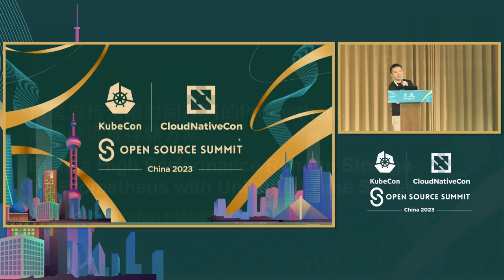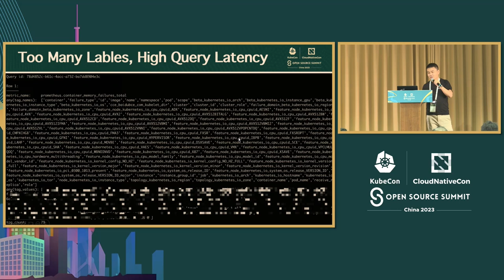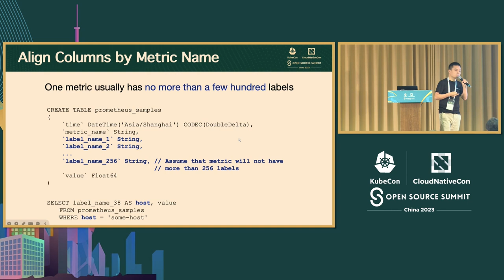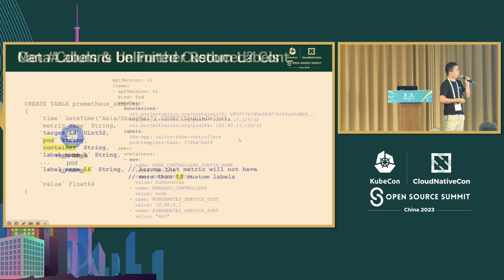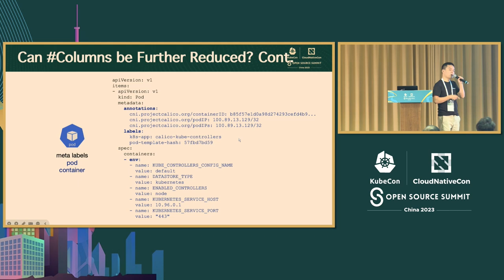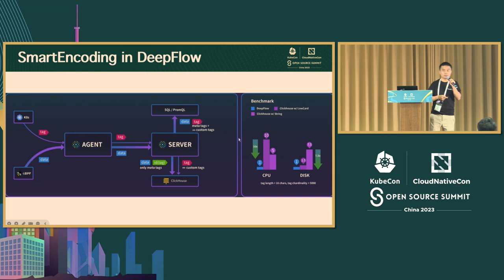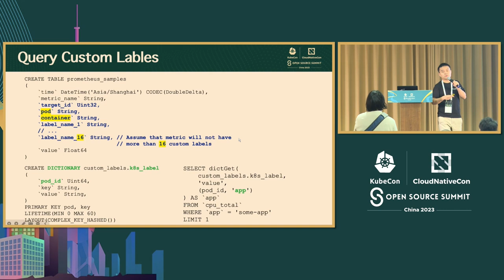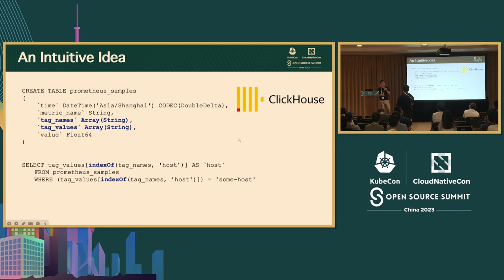Build a High Performance Remote Storage for Prometheus with Unlimited Time Series - Yang Xiang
构建支持无限时间序列的Prometheus高性能远程存储方案 | Build a High Performance Remote Storage for Prometheus with Unlimited Time Series - Yang Xiang, Yunshan Networks, Inc.

云原生开发人员希望将高维度、高基数的标签注入到指标中，但这对Prometheus来说是一个严峻的挑战。社区中有大量的TSDB提供远程存储解决方案，但所有这些解决方案都存在高基数问题。还有基于列式数据库的解决方案，但它们的性能无法与TSDB相媲美。 我们发现Prometheus中的指标标签可以分为两种类型：由prometheus-server注入的目标标签和开发人员在应用代码中注入的应用标签。我们首先将所有目标标签编码到一列中，然后使用ClickHouse的列式存储能力将所有应用标签展平为独立的列。我们实现了与VictoriaMetrics相当的性能，甚至在查询大型时间序列时提升了近10倍。最重要的是，它支持无限数量的时间线 - 实际上不再有时间序列的概念。

Cloud-native developers hope to inject high-dimensional, high-cardinality tags into metrics, but this poses a serious challenge to Prometheus. A large number of TSDBs in the community provide remote-storage solutions, but all of these solutions suffer from high cardinality problems without exception. There are also solutions based on columnar databases, but they do not achieve comparable performance to TSDB. We found that the labels of metrics in Prometheus can be divided into two types: target-label injected by prometheus-server, and app-label injected by developers in application code. We first encode all target-labels into one column, and then use ClickHouse's columnar storage capability to flatten all app-labels into independent columns. We achieved performance comparable to VictoriaMetrics, and even had nearly 10x improvement when querying large time series. Most importantly, it supports an unlimited number of timelines - in fact there is no concept of time series anymore.